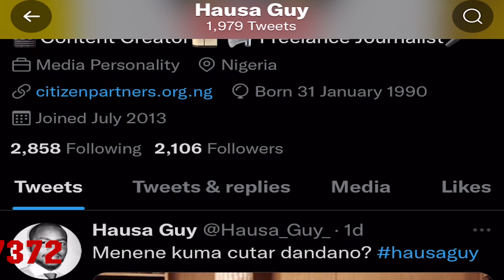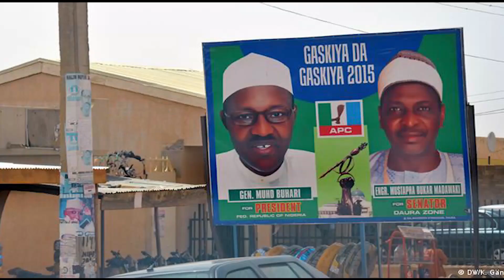Shugaban kasar Twitter yaci zabe🤣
Yadda Buhari ke jawabin demokradiyyar